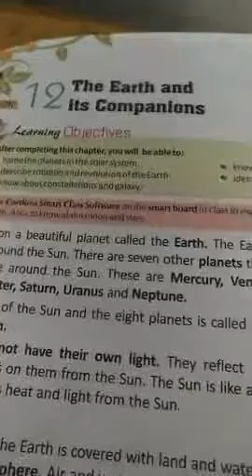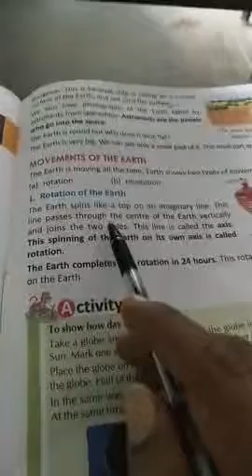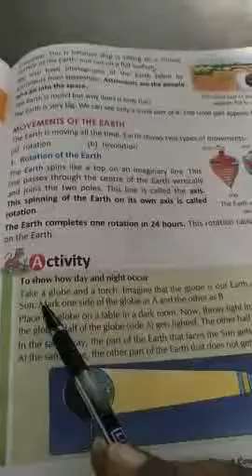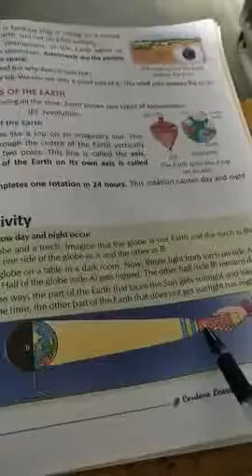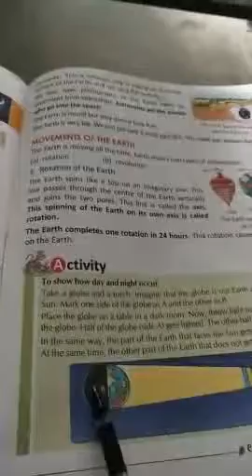Class 3, Science, Ch-12 ( Rotation of the Earth), by Pintoo sir